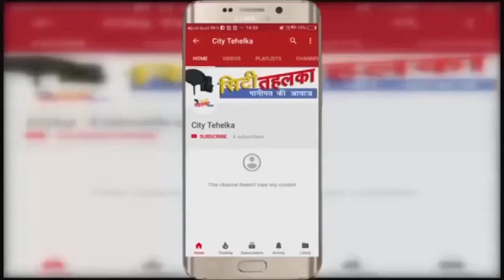तीसरी मर्तबा Bar Council के सदस्य बने विजेंद्र अहलावत | City Tehelka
विजेन्द्र अहलावत तीसरी मर्तबा चुने गए

एडवोकेट वेलफेयर एक्ट का जाता है विजेन्द्र को श्रेय